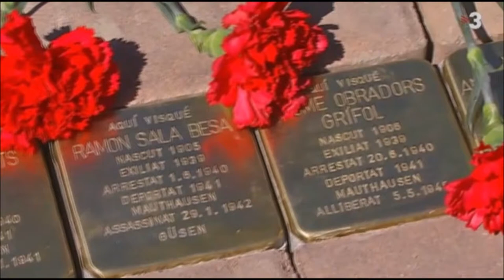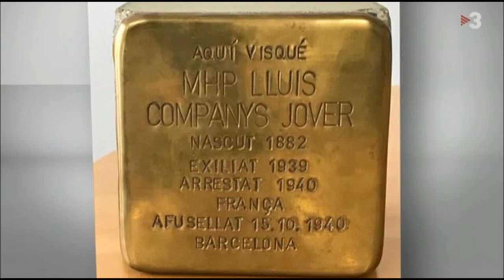Companys tindrà un homenatge permanent a la plaça de Sant Jaume en forma de stolpersteine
En aquesta llamborda es llegirà el seu nom i alguns detalls de la seva

vida. De llambordes com aquesta n’hi ha 75.000 repartides per places i carrers en una vintena de països europeus. A Catalunya la primera es va instal·lar al 2015 a Navàs i des de llavors ja n’hi ha unes 200 a tot el territori. El director del Memorial Democràtic, Jordi Font, explica que la figura de Lluís Companys posa en evidència la col·laboració del nazisme i el franquisme pel que fa a la repressió.

15 d' octubre de 2020
TV3 - Telenotícies Migdia